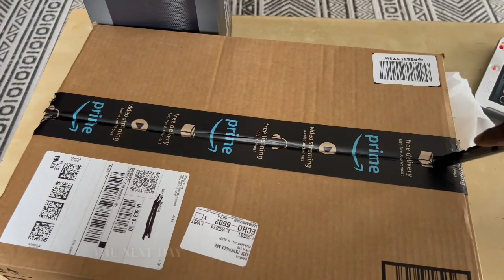Mobile home living ✨ || clean, shop , unbox with us ❤️|| 33 weeks baby update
My name is Martha
I am a stay at home mom who enjoys organizing~cleaning~decorating~ and love to do DIY projects, I’m married to my wonderful husband Mark. We have a son together name is Ezekiel. We also have a dog name blue.

We are simple people bringing you real life content that everybody can relate to. Come along with us while we renovate our 1975 double wide mobile home!!.. we’re very excited to share this journey with you!!!

GOD BLESS !!

 Check out !